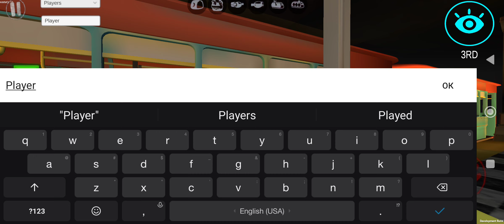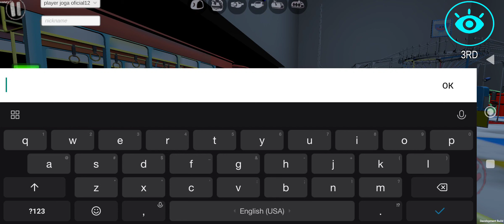New Alternative Project Playtime Test Mobile Game -New Update 1.0.1.2+Download Link-Android Gameplay